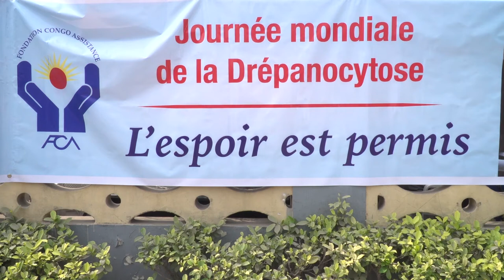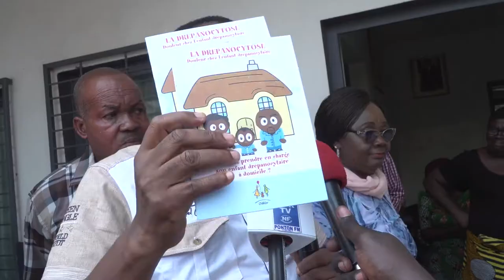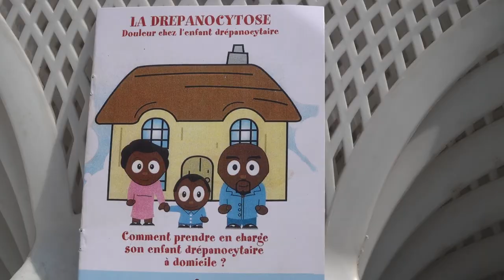CELEBRATION EN DIFFERE DE LA JOURNEE MONDIALE DE LA DREPANOCYTOSE